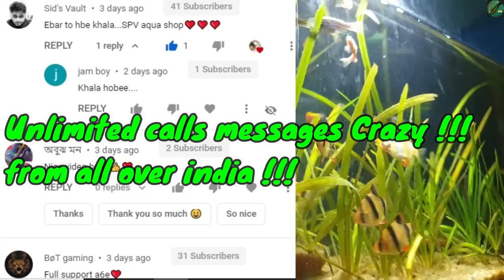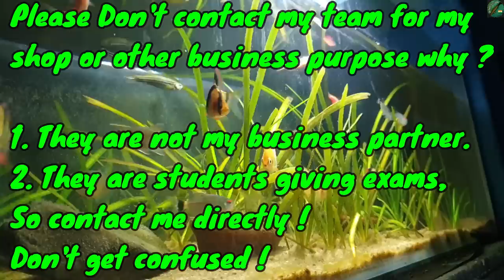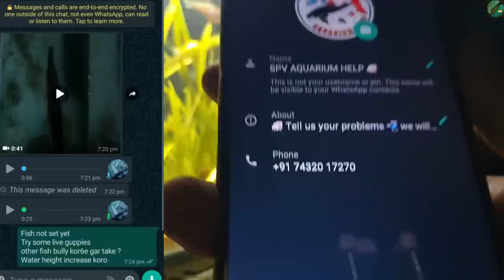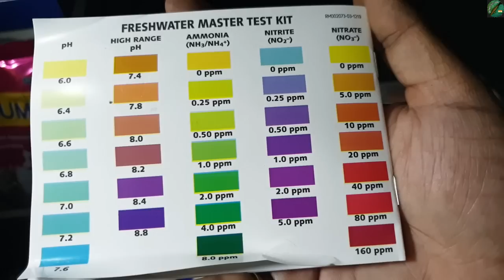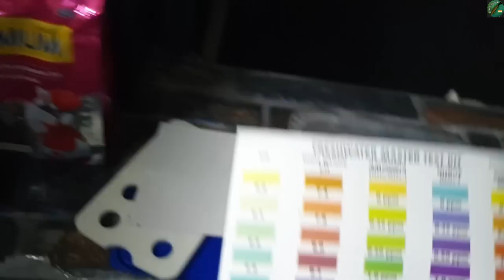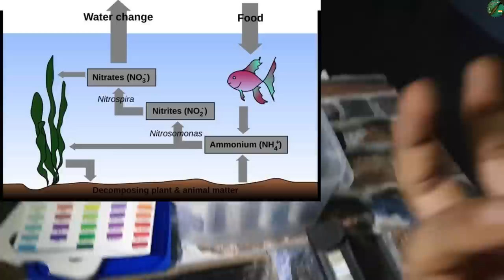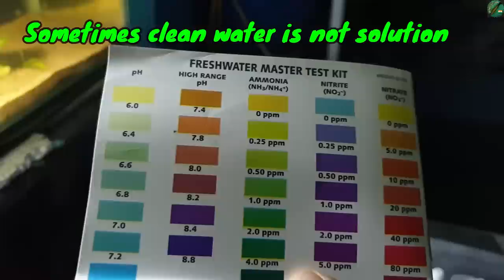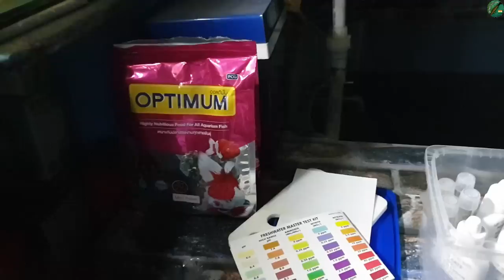API MASTER TEST KIT REVIEW | How To Control Ph Ammonia Nitrite Nitrate In Aquarium | SPV AQUARIUM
apimastertestkit monsterfishindia satyajitpetsvlog hey guys as you all know I’m little busy with my new shop which is going to be open very soon, so today I will give you a small basic knowledge about API MASTER TEST KIT which is widely used in aquarium, biofloc or fish pond in this we can check ph level, ammonia, nitrite, nitrate, tds meter also matters so watch till the end.

IMPORTANT some of you are confused 😊 who is the owner of SPV AQUARIUM SHOP.
Let me clear you 1st This is a sole proprietorship business
(FULL INDEPENDENT) I’m the owner SATYAJIT Pets Vlog
and no 1 is partner not even my team ok.

Don’t Get Confused Like in video we are always together to educate, entertain, rescue and fun etc. But in this business SPV AQUARIUM SHOP we are not together okay 😊

Don’t contact my team in that scenario, they are in school giving exams anyways 😊

Address:- Ukhra Station More, Opposite Axis Bank, West Bengal 713363
Phone No- 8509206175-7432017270 (Call/WhatsApp) 11am-8pm

Or any other animal facility we go together ❤ I appreciate everyone who watches the channel! Follow me in Instagram and Facebook have a nice day peace 😊